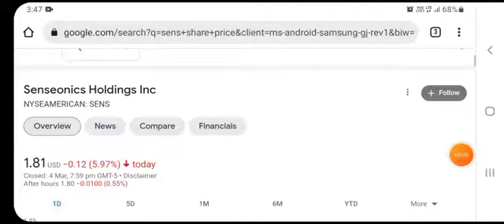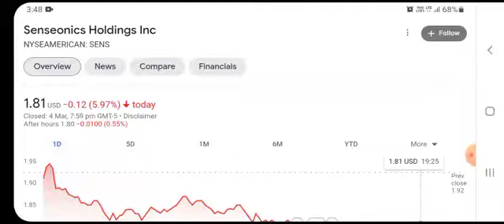🚨 SENS Stock (Sensonics) | SENS STOCK PREDICTIONS! SENS STOCK TRADING STOCK MARKET! SENS UPDATE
Thank you for the support! Everything in this video is based on information I learned from online resources, my own experience, and books I have read. Please do your own research before making any important decisions.🙏Thank you for watching!